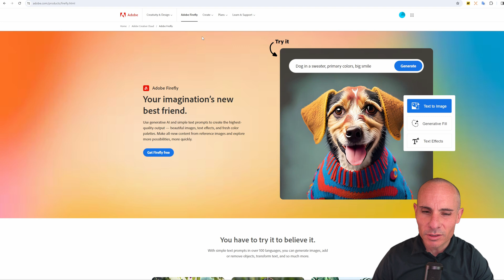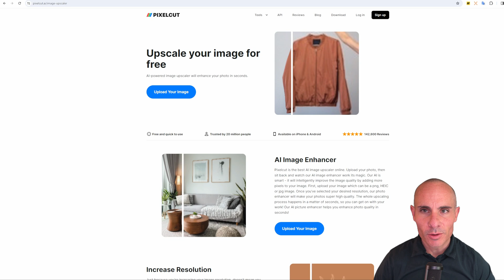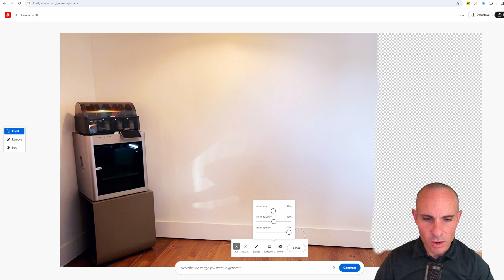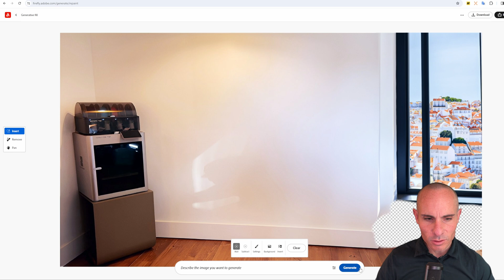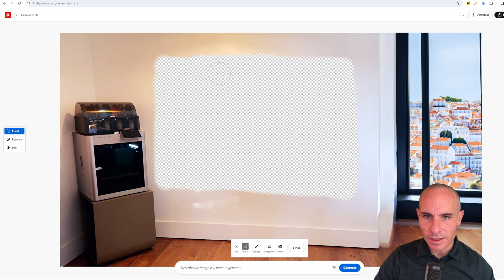How To Use Adobe Firefly Generative AI to Add and Remove Objects From Photos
Welcome to a new adventure in the realm of photo editing with Adobe Firefly! I'm here to guide you through the incredible capabilities of generative AI tools that can add and remove elements from any photo. Whether you're creating YouTube backgrounds, enhancing work images, or just experimenting, this tutorial is your gateway to mastering Adobe Firefly.

🔍 What You'll Learn:

Getting Started with Adobe Firefly: How to sign up and begin your journey.
Image Preparation Tips: Upscaling your images for optimal results.
Detailed Walkthrough: Using Adobe Firefly's tools to seamlessly remove and insert elements in your photos.
Practical Demonstrations: Watch as I remove unwanted elements like cords and artwork, and insert stunning features like modern windows and art pieces.
Creative Prompts: Explore how to use text-to-image prompts to bring your creative visions to life.
Fine-Tuning Your Edits: Learn the art of refining and iterating your creations for that perfect finish.
💡 Highlights:

Discover how to create a compelling backdrop for your YouTube videos.
See real-time transformations as I navigate through the tool's features.
Gain insights into the potential of AI in transforming everyday photos.
🎨 Explore Creativity:

I'll take you through the process of creating an entire scene, from erasing printer cables to designing an integrated saltwater aquarium into a wall.
👀 Stay Tuned:

The video is packed with tips, tricks, and insights into making the most out of Adobe Firefly for both professional and personal use.
🗨️ Your Input Matters:

I'd love to hear how you plan to use Adobe Firefly. Share your ideas and questions in the comments below!